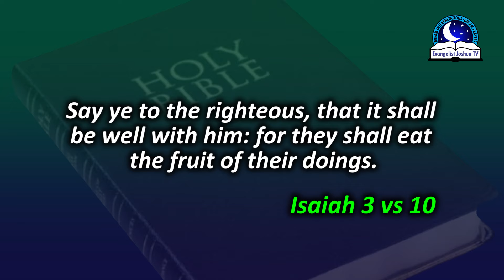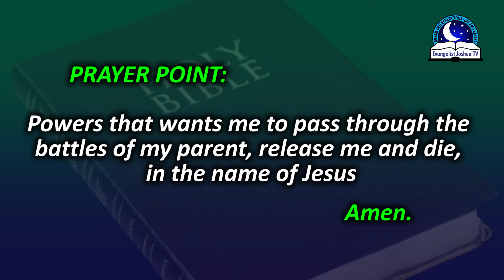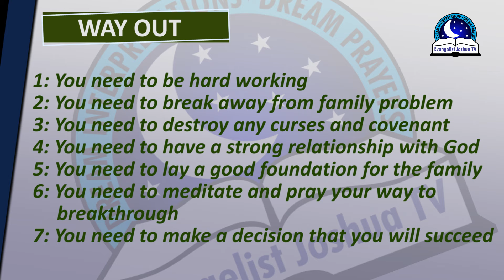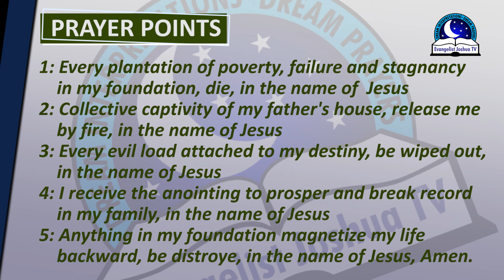SPIRITUAL MEANING OF CASSAVA IN DREAM - Cassava Dream Meaning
Dream about cassava symbolizes the gift of joy, happiness, abundance, harvest, reward and other spiritual meaning indicates poverty, struggle, responsibilities, shame, curses, failure etc. Depending on the outcome of the them, dreams of cassava tells you that hard work pays. The cassava root is an indicator of foundation issues troubling your elevation. You may need to pray against the yoke of profitless hard work, disfavor and stagnancy. However, if you are uprooting cassava, it means you will reap massively from your investment, commitment and dedication to your works.

PRAYER POINTS

1.  I will not labour for others to harvest, build for others to inhabit, in Jesus name.
2. I refuse to do profitless work, in the name of Jesus.
3. Every evil force against my handiwork, be paralyzed, in the name of Jesus. 4. O Lord, put to shame every evil force that is against my handiwork, in Jesus name.
5. Every strange power targeting my profit, scatter by fire, in Jesus name.